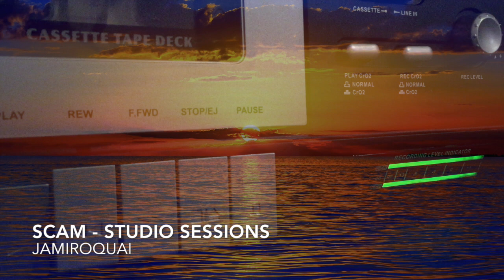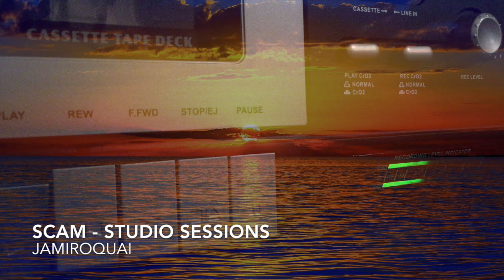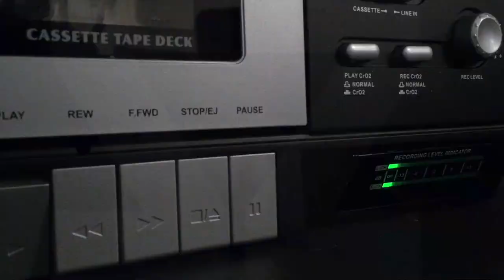Jamiroquai - SCAM Studio session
where there is a small interview with Stuart about this version of Scam.

to find out more and sign to the newsletter to get the latest information about Stuart Zender.